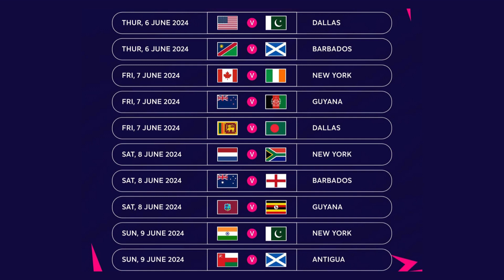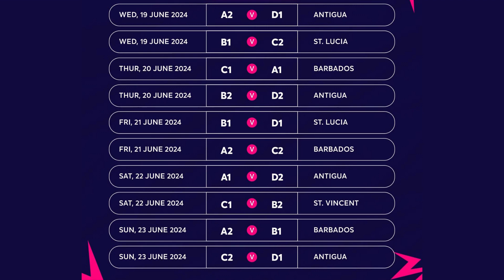T20 World Cup 2024 Complete Schedule